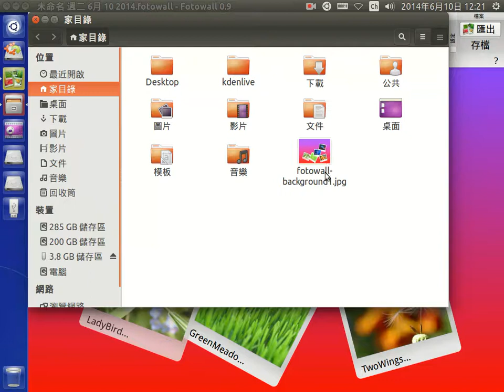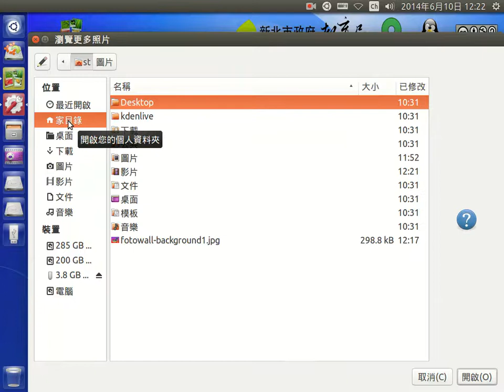更換自製桌布